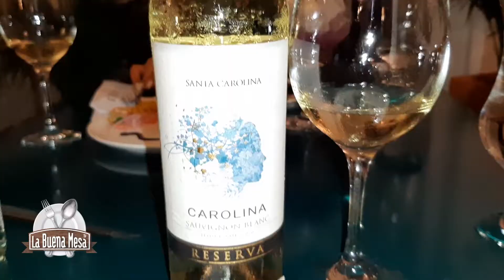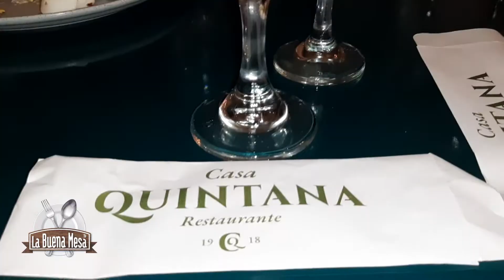CASA QUINTA | Nuevo restaurante en LAURELES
Una experiencia nueva, un lugar nuevo, un restaurante nuevo, gastronomía de autor, platos deliciosos y en  plena villa de Laureles, al frente de la UPB. Tienes que visitar Casa Quinta y probar estas delicias.

📍Los pueden visitar en